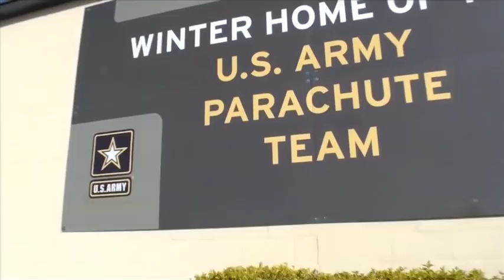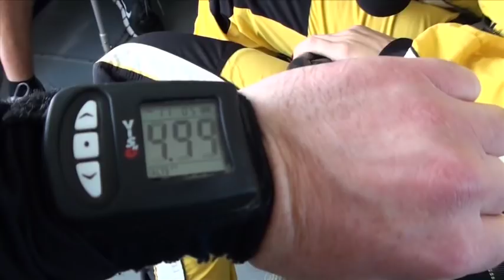Lea Gabrielle Tandem jumps with the Golden Knights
Lea Gabrielle from Fox News took a trip to 13,000 feet with SFC Joe Jones.  The segment aired 6 February on Fox and Friends.  Watch all the camera angles as Lea tandem jumps with the U.S. Army Parachute Team.